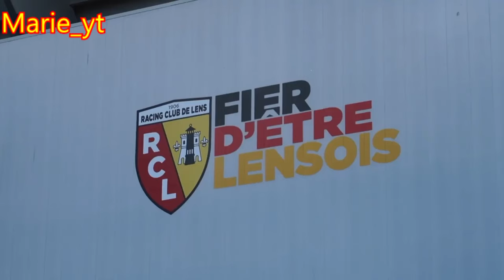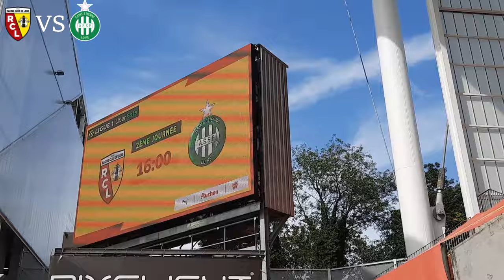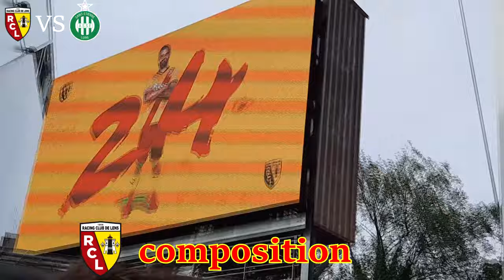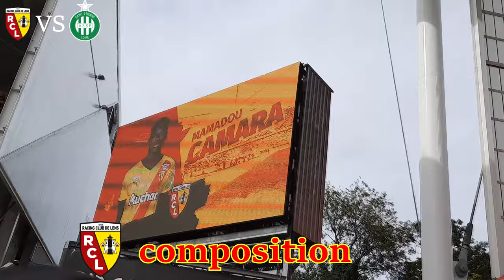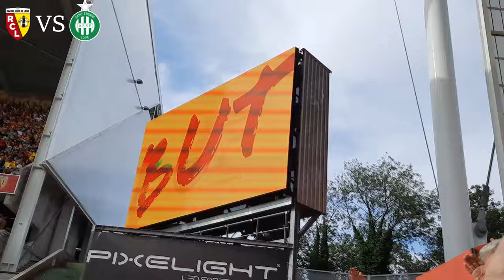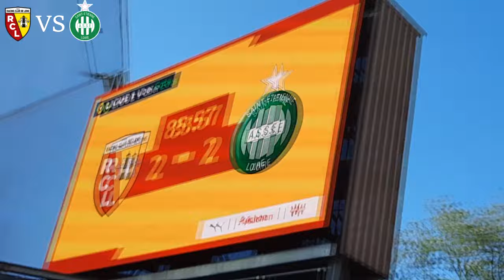[VLOG] Cette reprise de championnat est juste magnifique ❤️💛